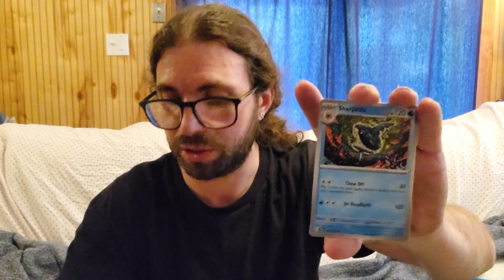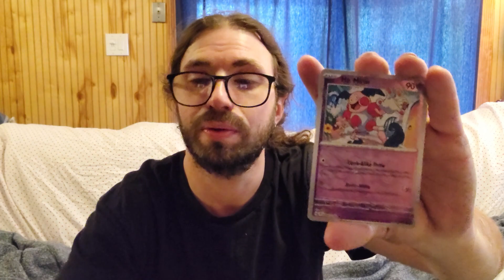Eating wings while opening an awful Pokemon card set 🤢😨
For todays Pokemon video, we sit down and eat some wings from Wingstop while opening a temporal forces 3 pack blister! So, I opened awful Pokemon cards while eating some of the worst tasting wings I have ever had!